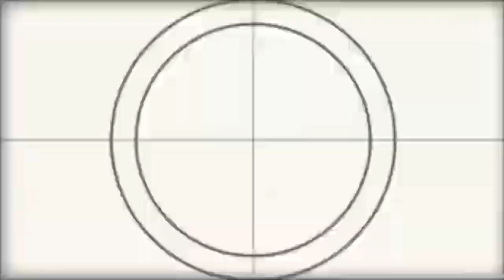村越恵美といろはのemiemi チャンネル🌈vol.53ゲスト：大河原正道先生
＊前回の番組
　　ドローンスクールジャパン埼玉三郷校の
●vol.14　ゲスト：瀬織津姫伝道師
ピアノ調律師、作曲家、ピアニスト、
●vol.15　ゲスト：ギタリスト
●vol.17　ゲスト：ディジュリドゥ演奏家
シンガーソングライター
一般社団法人ディジュリドゥ健康法
●vol.49ゲスト：アイリスさん

改めまして、皆さんこんにちわ。
パーソナリティをつとめます村越恵美です。
emiemiチャンネルは、
私の名前と微笑みの笑みを合わせて
名付けました。
世の中に微笑みが広がっていくような
番組にできたらと思います。
簡単に私の自己紹介をさせていただきます。

恵美プロフィール
職業は鍼灸マッサージ師。
現在は高齢者の方に、病気の後遺症や関節拘縮の改善、
痛みや痺れの緩和に効果的な、医療保険を使ったマッサージ、
リハビリを行っています。
50歳を機に、残りの人生を大切に、
そして自分らしく生きようと思いました。
色んなことに挑戦して、教えてもらうこと、
気付くことがあります。
というのも妃夏さんをはじめ、
関わる皆さんに色んな体験をさせていただいているからです。
人生の思い出が増えていき、自分が生まれ変わっていくようで、
仕事でもプライベートでも、たまらなく楽しくて幸せです。

いろは　プロフィール

シンガー、ストレッチインストラクター、
ファッビーTVオンラインカルチャー龍村式指ヨガ講師
日本女子体育大学卒。
大学時代は、モダンダンス部。
現在、都内スポーツクラブで中高年の方にストレッチ指導。
2015年より、Satokoに歌を師事。
2020年ファーストアルバム
「たいけつなもの」を制作。
また、現在、舞を浅野瑞穂に師事。
高千穂神社、京都の勝林院、志賀海神社にて瑞穂舞の奉納に参加。

🌈今回のゲスト様🌈
大河原 正道（おおがわら まさみち）
略歴
1968（昭和43）年11月12日 東京に生まれる。
以降、二十代後半までを東京で過ごす。
1975（昭和50）年 父であり合気道開祖植芝盛平の
門弟である大河原淳一郎より合気道の指導を受け始める。
1978（昭和53）年4月 大河原淳一郎、合気道大河原教室を開設。
東京 練馬のマンションの集会室で定期的に稽古を行うようになる。
当時小学校4年生でありながら、教室長の助手として門人たちの指導にあたる。
1981（昭和56）年1月 合気道大河原教室本教室が東京 中野に完成。
合気道普及活動の拠点が、東京 練馬から隣接する東京 中野へと移る。
1981（昭和56）年8月 植芝吉祥丸合気道道主御臨席のもと、
合気道大河原教室の道場開きが執り行われる。
当時既に合気道、書道、両道の師範であった山本忠英
（合気道家としての名前は山本修也）師も、吉祥丸道主と共に列席される。
師はその後、書家山本光輝として「いろは・ひふみ呼吸書法」を創始する。
以降今日に至るまで実に三十年以上に渡り、師にご指導頂くこととなる。

1982（昭和57）年 合気道大河原教室の指導員に就任。
1995（平成7）年 ナショナル整体専門学院卒業。
1996（平成8）年9月20日 合気道大河原教室 相模原分教場を開設。
神奈川での合気道の普及活動に参入する。
2010（平成22）年7月 NPO法人相模原市合気道連盟理事となる。
以降今日に至るまで、相模原市民向けの合気道の講習会や演武会等を多数開催。
合気道の普及活動に努める。
合気道講座２つお持ちで
一つ目

❤️夢を叶えるショートムービー制作
番組作りたい方、出たい方、募集中！！